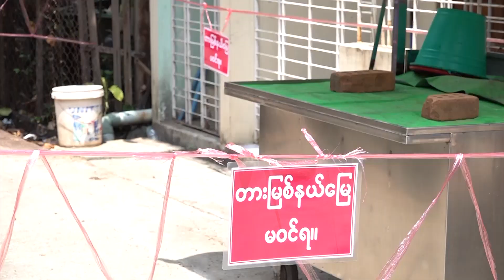လှိုင်သာယာမြို့နယ်တွင် COVID19ကာကွယ်ရေးအတွက်ကျန်းမာရေးစစ်တမ်းကောက်ယူ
COVID-19 ရောဂါကာကွယ်၊ ထိန်းချုပ်နိုင်ရေးအတွက် လှိုင်သာယာမြို့နယ်မှာ ခန့်မှန်း လူ ၁၅၀၀၀၀(တစ်သိန်းခွဲ)လောက်ကိုမေလ၁၆ရက်နေ့ကကျန်းမာရေးစစ်တမ်းကောက်ယူခဲ့ပါတယ်။ အဲ့ဒီအခြေအနေတွေကို Mizzima Live Team အဖွဲ့သားတွေက တင်ပြထားပါတယ်။